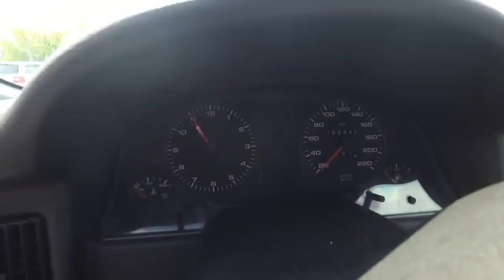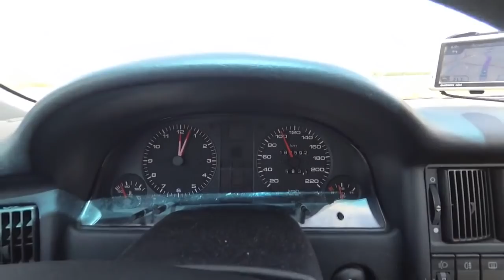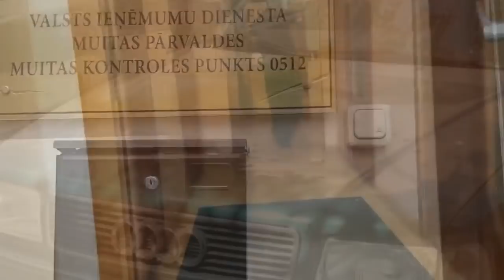Авто из Германии Audi 80 B4.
Авто из Германии Audi 80 (B4) 1994 г.в., бензин 2 л. Ауди 80 не убиваемый автомобиль девяностых годов, актуальный по сей день.